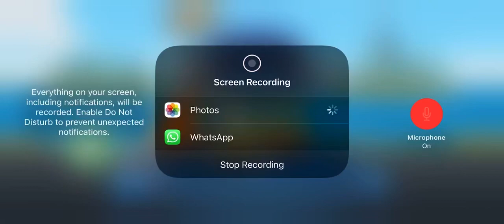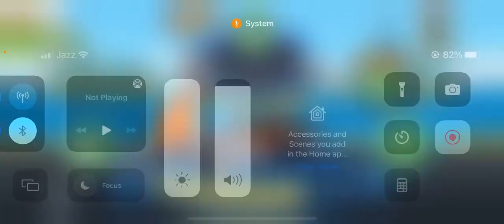Uot wheels 🛞 unlimited